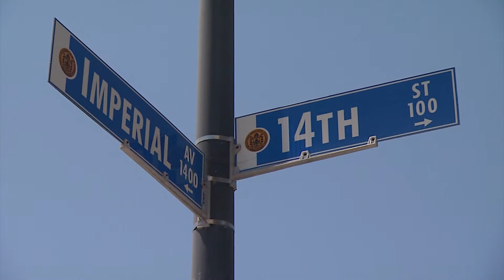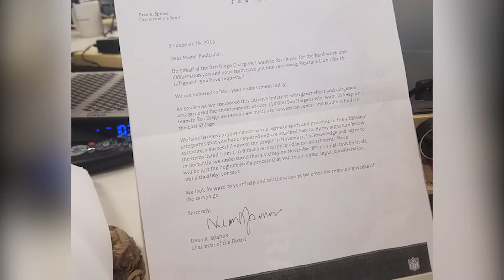Mayor Faulconer Endorses Chargers Stadium Initiative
Kevin Faulconer has officially endorsed the Chargers initiative to build a stadium and convention center annex in downtown San Diego.